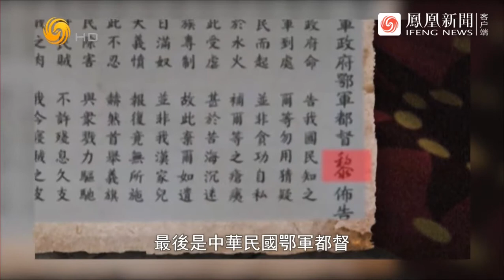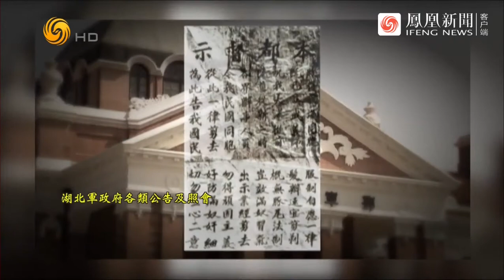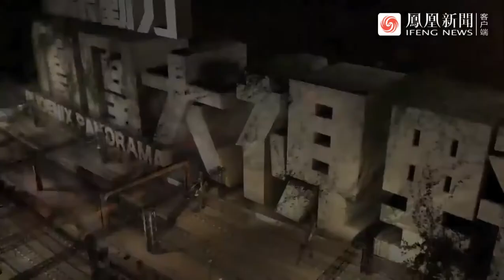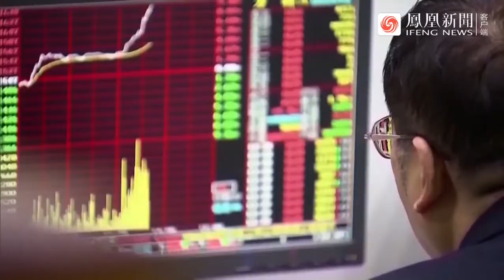鳳凰大視野｜武昌首義那一槍——陽夏鏖戰20211007